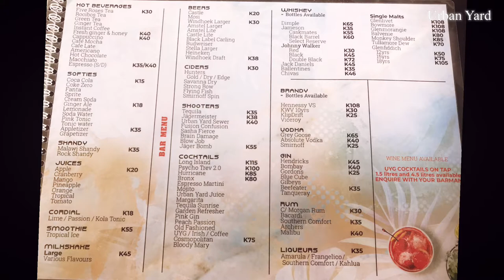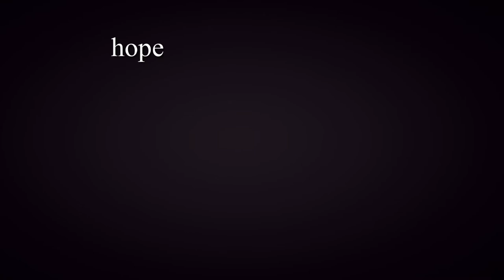[LUSAKA FOOD REVIEW3] the BEST reviewed restaurant of PIZZA, Urban Yard